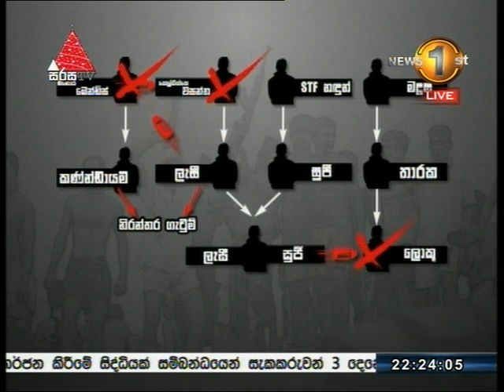දකුණේ අපරාධ කණ්ඩායම් ප්‍රබලයකු වන කොස්ගොඩ සුජීව ජාත්‍යන්තර පොලීසියෙන් රතු නිවේදනයක්